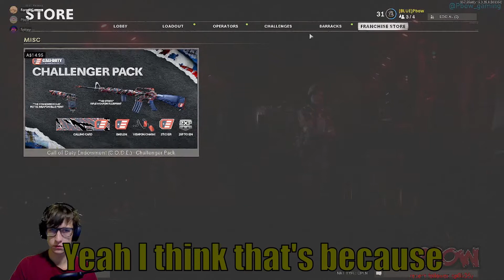dog go broom broom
Hey another epic lets play, streamed live
for some awesome gamer energy drink, I drink all the time.